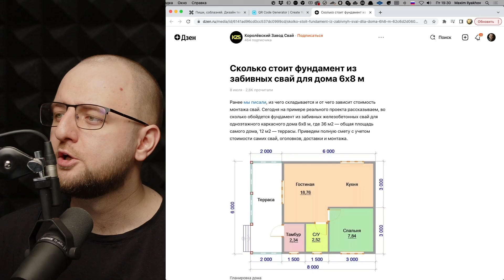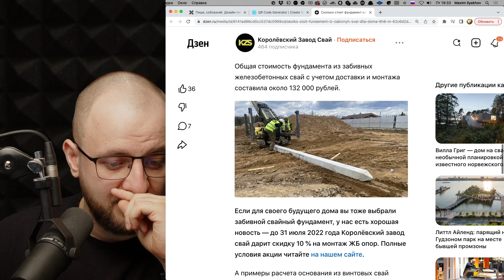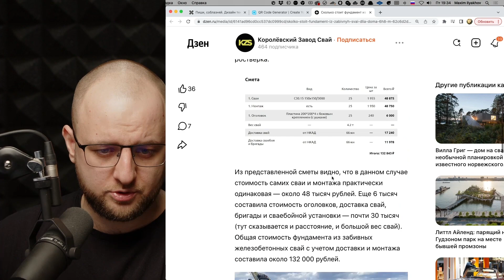Оригинальные визуальные ходы в статье про сваи